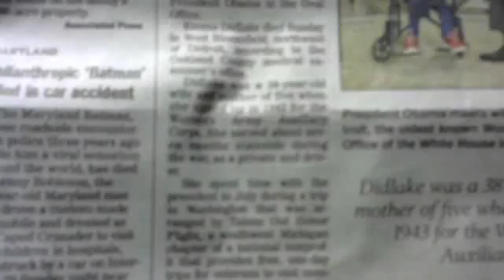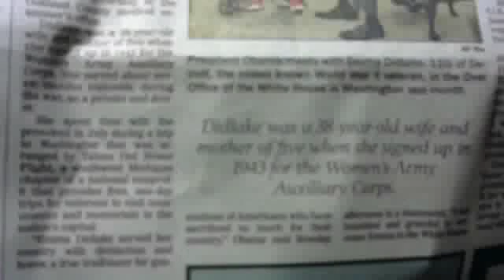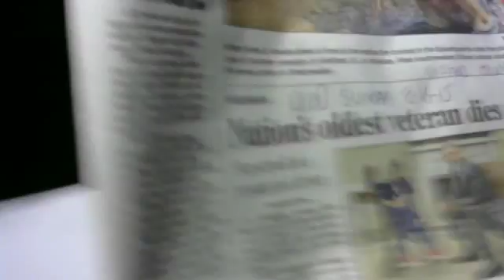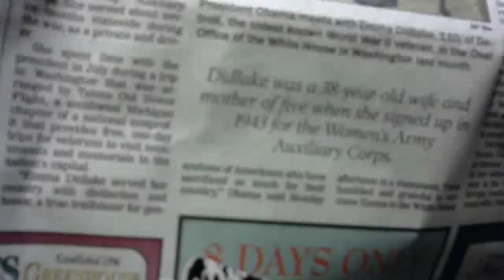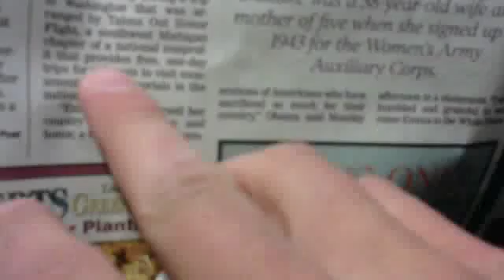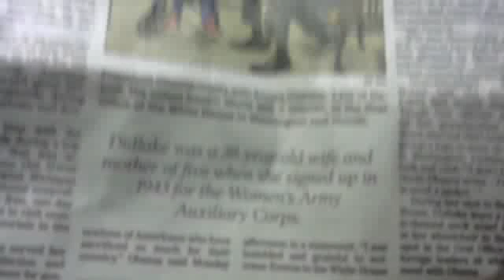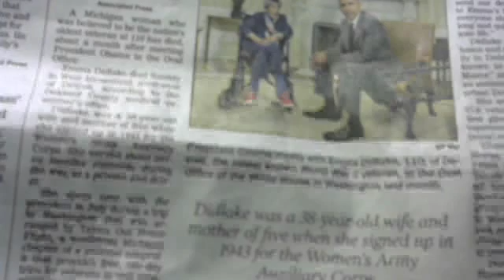Gematria - Nations Oldest Veteran Emma Didlake dies at 110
A veteran who met president Obama has died.  The article has Freemasonic numerology all over it.  Links to cited articles below: